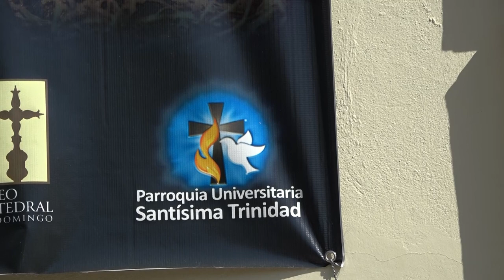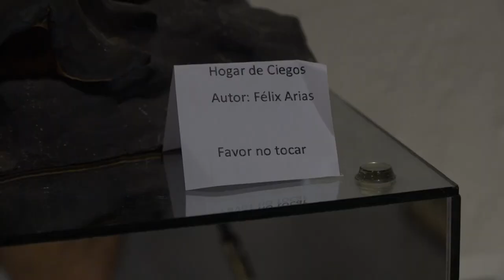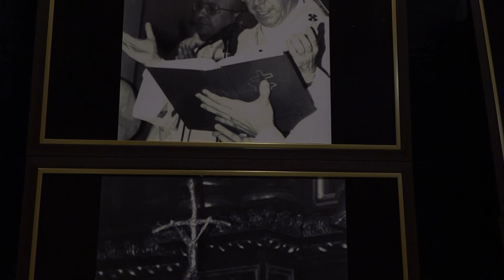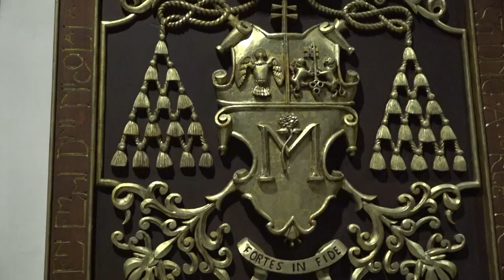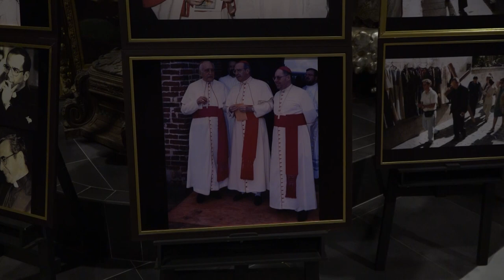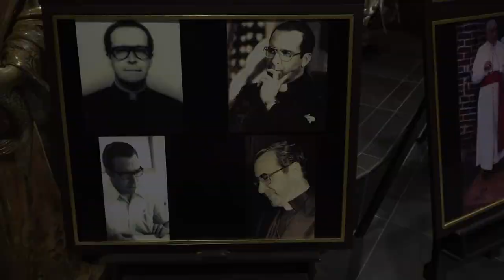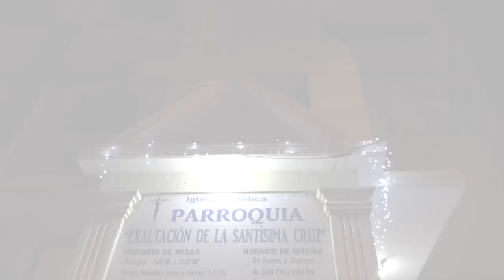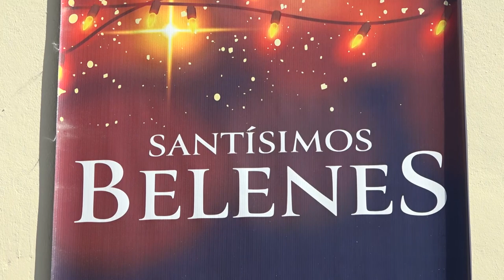Iglesia en Salida - Exposición de Belenes en el Museo de la Catedral y otros belenes.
@JovannyK nos trae los detalles de la Exposición de Belenes que lleva a cabo la @santisimatrinidadrd de la @arquidiocesisd en la  @PucmmTV junto a su párroco el P. Melvin Arias.